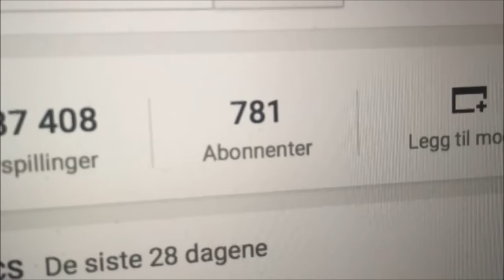Vluni | Dag 17 | Tusen takk